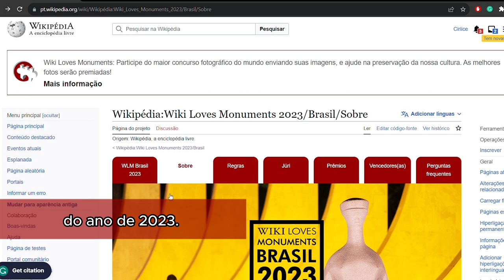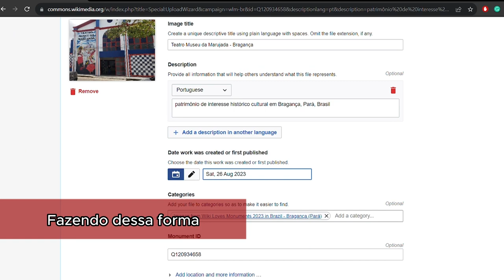Participe do WikiLovesMonuments 2023 e concorra a prêmios